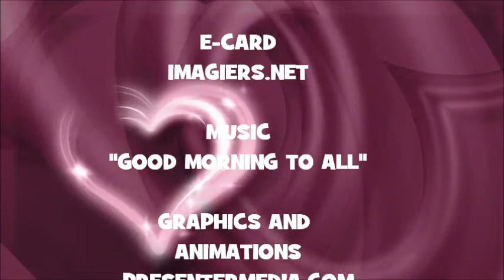JOYEUX ANNIVERSAIRE NORDINE !